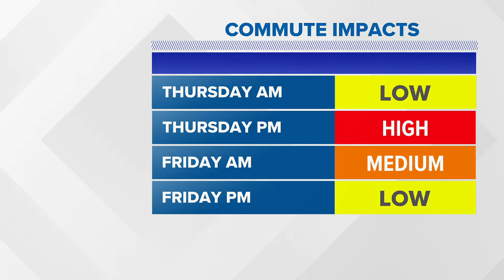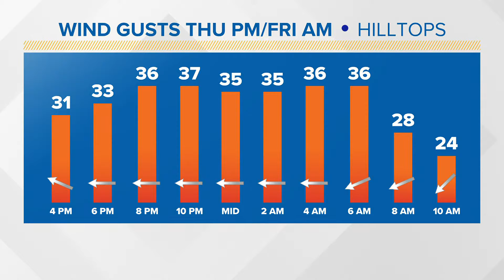Meteorologist John Hickey gives updates on the incoming storm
Meteorologist John Hickey explains what to expect for the winter storm Thursday into Friday.